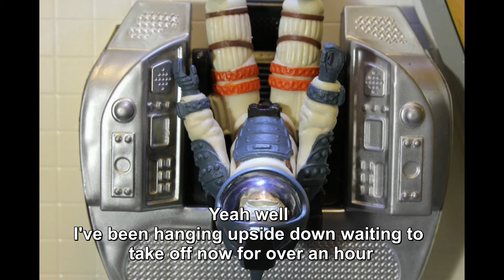The Crazy Adventures of Dave Savage, Part 3, Stop Motion Movie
The Crazy Adventures of Dave Savage, Part 3 (The greatest movie ever made)
Wolfgang talks his old friend Dave Savage into a one way mission to save the world.

Movie and Music produced by SKS Studios Toronto